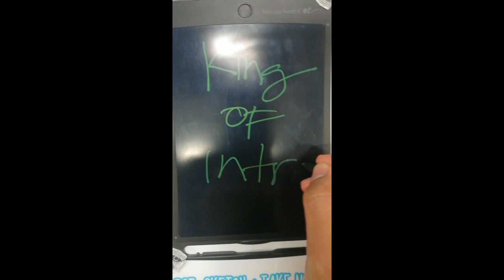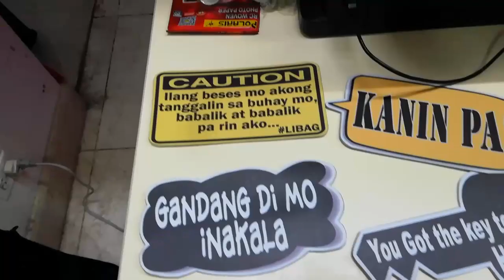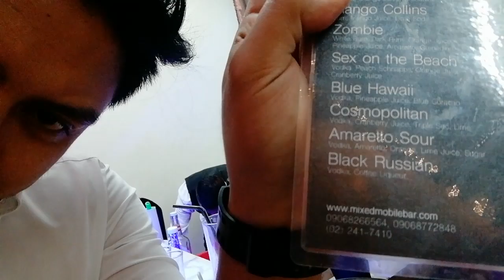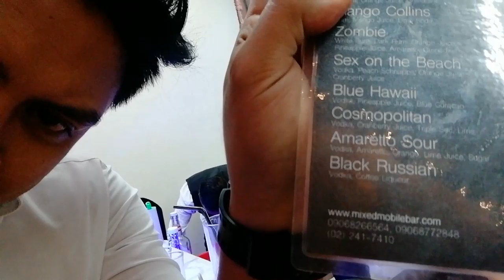PARTY HANGOVER || Christmas party @ Makati 2018